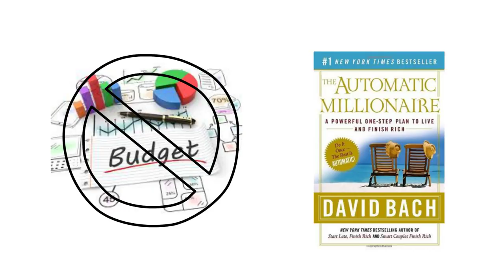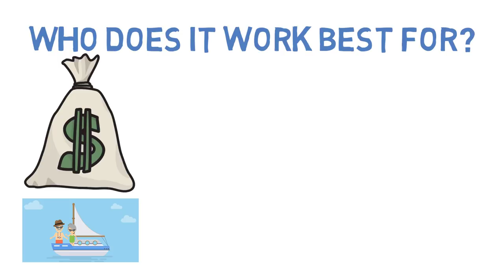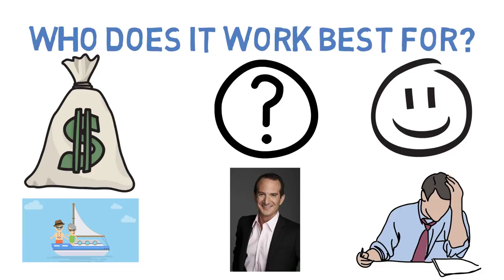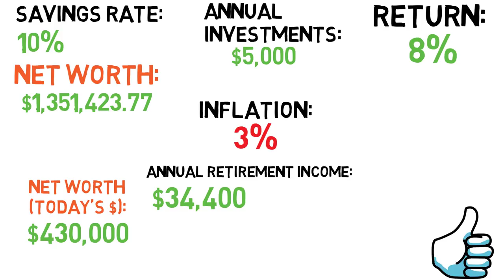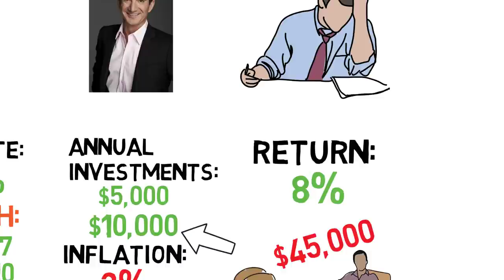How to Make Your Budget Automatic | The No-Budget Budget Explained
In today's video I go over the automatic budget (also known as the no-budget budget) made famous by bestselling author of the automatic millionaire David Bach.

The automatic budget is a budgeting method that looks to set up systems that make as many of your regular financial decisions automatically as possible. The idea is that once you set it up you will just monitor your finances each month instead of creating a monthly budget for your money.